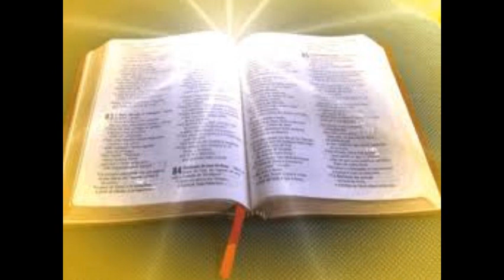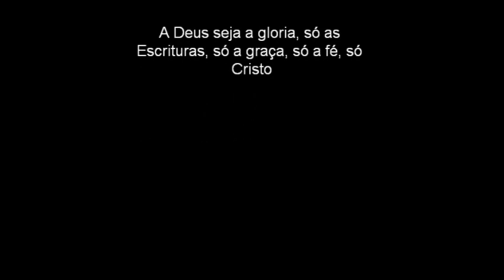Congregação Cristã no brasil sermão apologetico Evangelista Roberto Stanchese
Queridos este estudo visa esclarecer algumas praticas ditas de Deus nessa denominação, baseado no livro ferramentas do autor Edino Melo, como o uso do véu, o batismo, a salvação, o estudo da biblia, , a oração de joelho, a salvação só na CBB, o ministerio pastoral, na qual eles não acreditam, sobre bebidas alcoolicas, sobre salario para obreiros e pastores, e mais assuntos, ouça vale a pena.
serie defesa da fé
Ministério: Não é a minha palavra fogo diz o Senhor
Que Deus vos abençoe, evangelista Roberto Stanchese
A verdade sobre o dizimo, só nesse ponto dou total apoio a congregação cristã do Brasil.
se não for incomodo e vocês tiverem conta no FACEBOOK CURTAM NOSSA PAGINA LÁ TAMBÉM

Pregação que Deus quer TEMOS GRUPOS DE AULAS DE TEOLOGIA TOTALMENTE GRATUITAS NO WHATZAP, SE VOCÊ DESEJA APRENDER E PARTICIPAR SOLICITE SUA ENTRADA POR ESSE LINK DE CAIXA DE MENSAGEM DA NOSSA PAGINA EVANGELHO DO FACEBOOK
VOCÊ QUE PODE AJUDAR-NOS COM A VOSSA COLABORAÇÃO E DOAÇÃO.
Ajude-nos a ter mais eficácia em nosso trabalho. O Portal do Evangelho nasceu com o objetivo de cumprir a ordenança da “Grande Comissão” deixada por nosso Senhor Jesus Cristo. Assim, utilizamos de diversas ferramentas online para alcançar o maior número de pessoas possível.
Temos o blog, pagina no Facebook e canais no Youtube de pregações e estudos bíblicos.
Mas, para que esse trabalho tenha mais eficácia precisamos de sua colaboração. Que Deus te abençoe.
Para doar você pode utilizar o método de doação abaixo.
A conta esta no nome da minha esposa e é conta poupança.
Nome: Lucilene de F C Diamante
SÓ AJUDE SE O PAI TOCAR EM SEU CORAÇÃO, DEUS ABENÇOE.
NOSSO GRUPO OFICIAL DA PAGINA E DOS CANAIS DO YOUTUBE TAMBÉM É ESSE SE VOCÊ DESEJAR PARTICIPAR